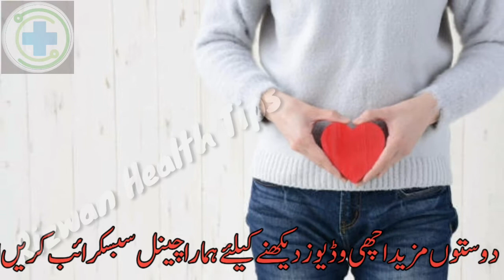Khawaten main bangh pan | Khawaten main bangh pan ki alamat | خواتین میں بانجھ پن کی اہم نشانیاں